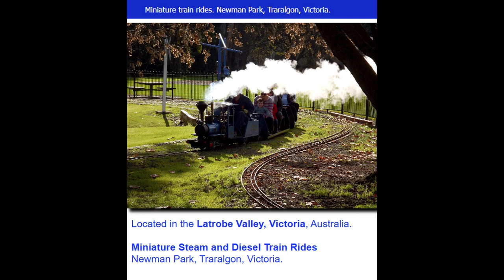Traralgon Miniature Train. # miniature Train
Traralgon Miniature Train  . 27 October 2024

Small Parts no suitable for 14 years and under.